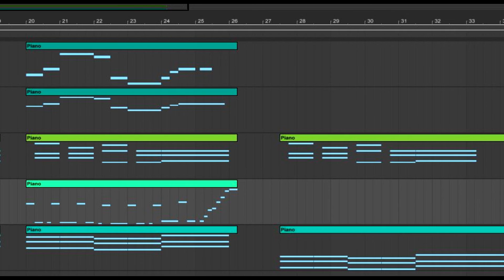music 41: relax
or don't, do whatever
Time Taken: 22 minutes, 10 seconds